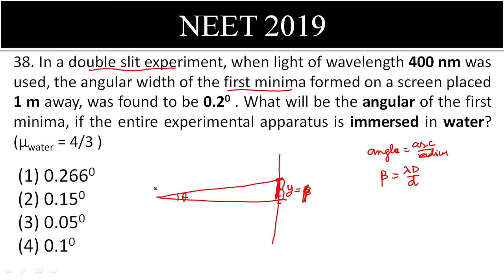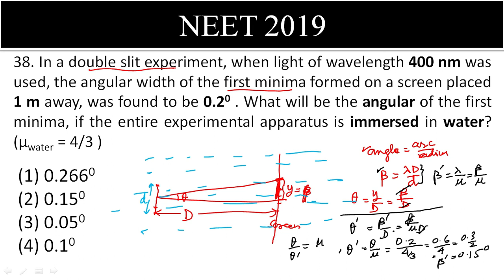In a double slit experiment, when light of wavelength 400 nm was used, the angular width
In a double slit experiment, when light of wavelength 400 nm was used, the angular width of the first minima formed on a screen placed 1 m away, was found to be 0.20 . What will be the angular of the first minima, if the entire experimental apparatus is immersed in water? (µwater = 4/3 )